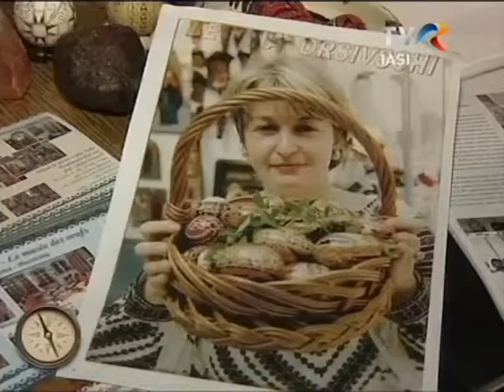TVR Iasi - Tabăra încondeierii ouălor, Vama